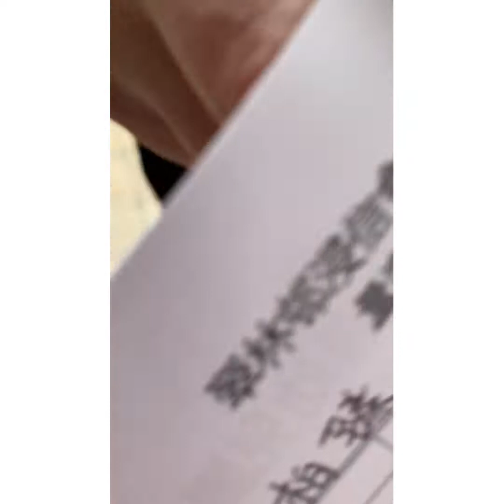Hatid sa school umiyak ayw paiwan😚❤️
2 year old going to school
does a 2 year old go to school
can a 2 year old go to school
can a two year old go to school
2 year old going to preschool